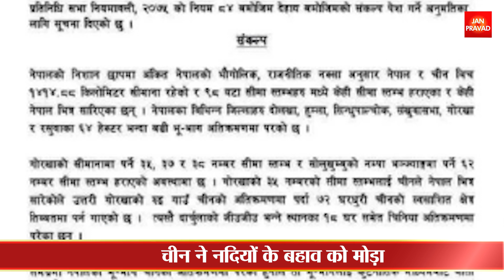चीनी अतिक्रमण पर ओली चुप, प्रदर्शन तेज | नदियों का बहाव मोड़ नई चाल चल रहा ड्रैगन | Breaking News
नेपाल सीमा विवाद पर भारत को दिखा रहा है आंखे
ओली सरकार चीनी अतिक्रमण पर खामोश
चीन के मिलने वाले पैसे ने लगा रखा है जुबान पर ताला
विपक्षी दलों ने ओली सरकार के खिलाफ खोला मोर्चा
नेपाल की जमीन पर चीन का कब्जा
नेपाल के सर्वे विभाग ने रिपोर्ट में हुआ खुलासा
पांच जिलों की करीब 74 हेक्टेयर भूमि पर कब्जा
एक-एक गांव पर चीन ने किया अतिक्रमण
सड़क निर्माण के बहाने कर रहा चीन अतिक्रमण
चीन ने नदियों के बहाव को मोड़ा
प्राकृतिक सीमा को बदल रहा है चीन
नेपाली कांग्रेस ने की बगावत
प्रतिनिधि सभा में दायर किया संकल्प प्रस्ताव
वहीं हुम्ला, सिंधुपाल्चोक में किया कब्जा
नेपाल चला रहा है भारत विरोधी एजेंडा
नेपाल ने नक्शे में किया बदलाव
बांध की मरम्मत में अटका रहा रोड़ा